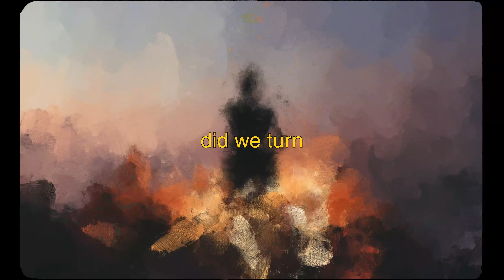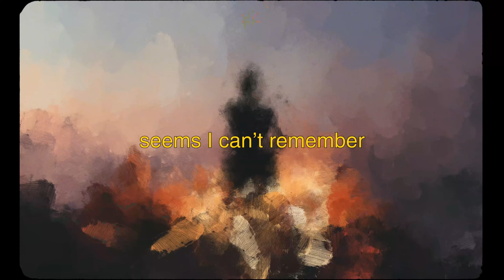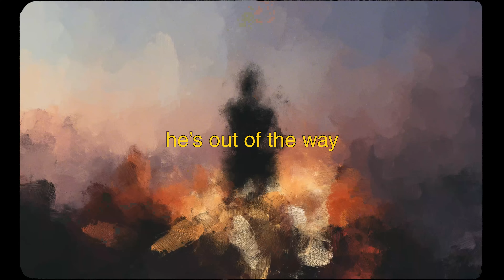Saavan - Embers (Lyrics Video)